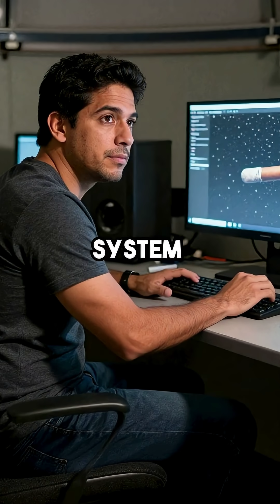The Asteroid That Defied Physics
alien tech spotted in our solar system?